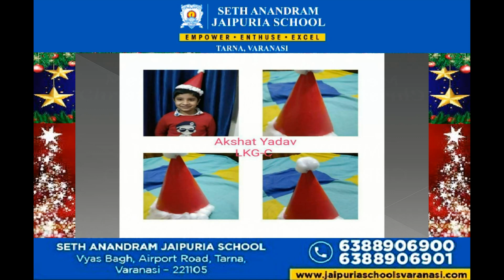MERRY CHRISTMAS CELEBRATION 25 DECEMBER 2020 BY SETH ANANDRAM JAIPURIA SCHOOL, TARNA VARANASI